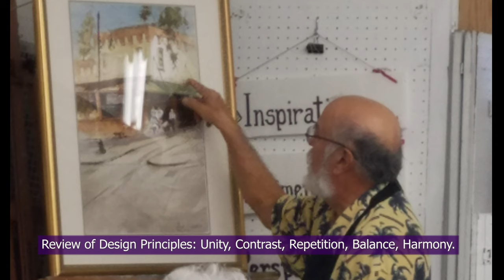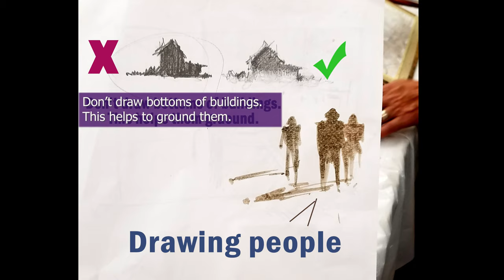Lionel Sanchez Watercolor Workshop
Lionel taught an all day workshop at West Pasco Art Guild. Not only did he teach watercolor, but principles of design including perspective. focal points, perception of distance, repetition, texture, and more. He used the brush, his fingers, and an exacto blade too!